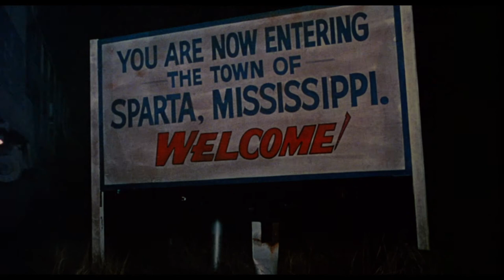In the Heat of the Night (1967) title sequence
Title sequence from In the Heat of the Night (1967), designed by Murray Naidich, with lettering from Harold Adler.

✇ ‘IN THE HEAT OF THE NIGHT’ (1967)
Directed by: Norman Jewison
Starring: Sidney Poitier, Rod Steiger, Warren Oates, Lee Grant
Country: USA